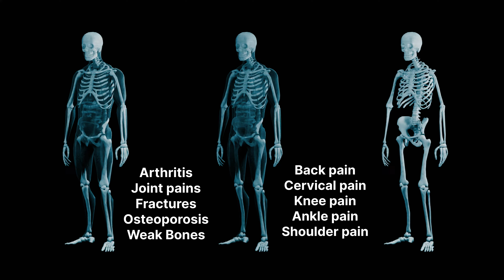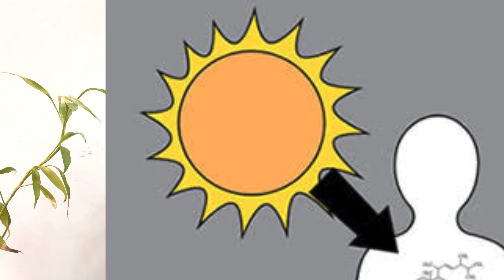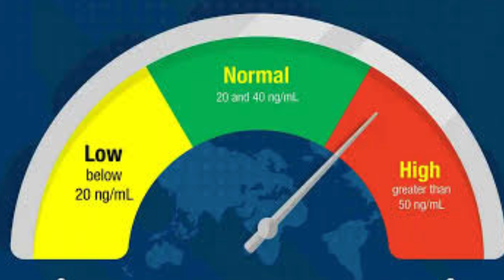Vitamin D की कमी से क्या होता ? How To Increase Vitamin D in Body ?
Vitamin D की कमी से क्या होता ? How To Increase Vitamin D in Body ? physioanjana vitamind vitamindeficiency # jointpains

Are you facing Vitamin D deficiency because of staying indoors? No worries. Check out these superfoods to increase your Vitamin D levels and stay healthy.
Hello friends, I am Dr. Anjana Gupta Watch this video to know vitamin d ki kami se kya hota h, vitamin d ki kami, vitamin d ki kami ka ilaj, vitamin d ki kami se kya hota hai, vitamin d ki kami ke lakshan and vitamin d supplements. Hello everyone, in this video me bataya gya hai ki body me vitamin D ka kya role hota hai.  Or sath me 8 aise lakshano (signs and symptoms)  ke bare me bataya gya hai jo iski deficiency ke kaaran apko apni me nazar a sakte hain. Isi ke sath vitamin D ki normal range me bhi bataya gya hai.
I hope, ye video apke liye kaafi zyada useful hogi.
She also explained these points in this video:
Vitamin d deficiency, vitamin d deficiency treatment, vitamin d3, vitamin d3 deficiency symptoms, vitamin d, sunshine vitamin, cholecalciferol vitamin d3, osteoporosis vitamin d, role of vitamin d
How to get sunlight to recover vitamin D deficiency to protect from osteoporosis, Vitamin D is essential for bones and muscles.

The content is intended to be educational only. If you are a patient seek care of a health care professional. Consult  your health care professional before doing anything contained in this video. There is no replacement to direct consultation to physiotherapist